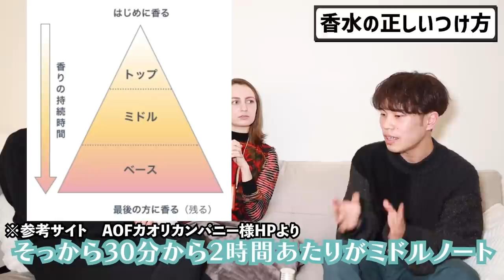相手をムラつかせる香水！プロに教えてもらった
今回コラボしたセント（香水オバケ）側のコラボ動画はこちら